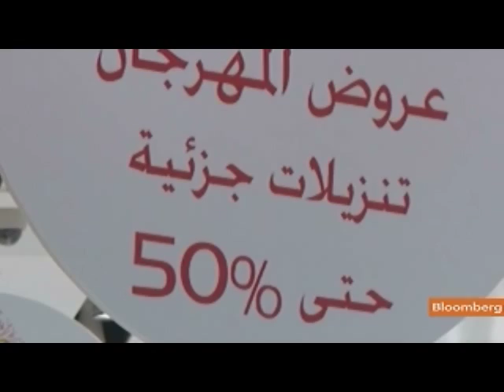Dubai Retailers Attracting More Middle East Consumers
July 7 (Bloomberg) -- Bloomberg's Lara Setrakian reports on Dubai's retail industry. (Source: Bloomberg)